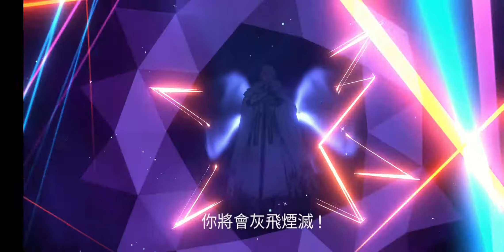Lord Of Heroes Extreme 11-16/LOH 菁英11-16 暗約書亞單人通關